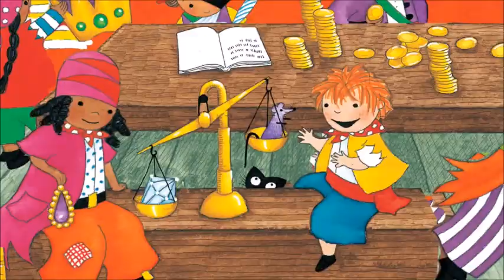FRANK ZAPPA ... SHIP ARRIVING TO LATE TO SAVE A DROWNING WITCH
Dedicated to my sweethalf who made this vid for me to post ! xxx